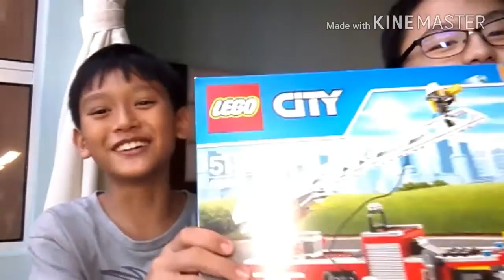LEGO Fire engine Limited Edition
Watch fellow youtuber Kaixian Lee and myself build a LEGO Fire Engine time-lapse.
Bye!

So sad that Alvin deleted his channel Kaixian Lee because it got hacked.
Anyway, check out his new channel: Kx lee